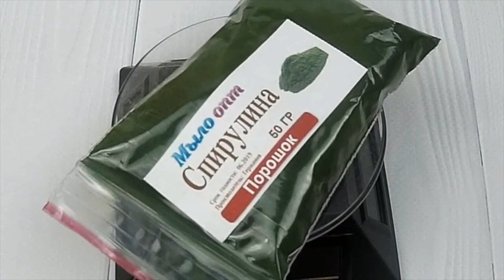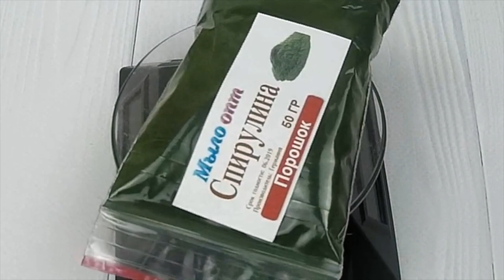Спирулина порошок // Спирулина для похудения // Полезные свойства спирулины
Видео обзор Спирулина порошок от магазина Мыло-опт